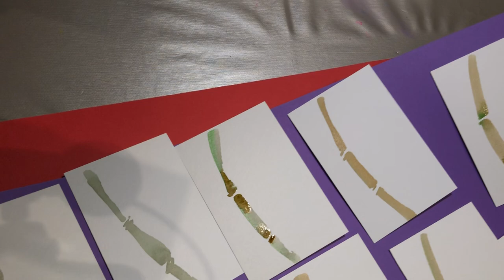This is my sleeping pill, hardcore asmr